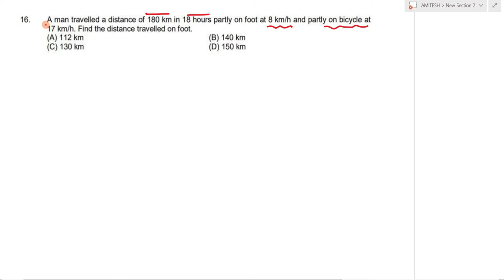A man travelled a distance of 180 km in 18 hours partly on foot at 8 km/h and partly on bicycle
A man travelled a distance of 180 km in 18 hours partly on foot at 8 km/h and partly on bicycle at
17 km/h. Find the distance travelled on foot.
एक व्यक्ति ने 18 घंटे में 180 किमी की दूरी आंशिक रूप से 8 किमी/घंटा की गति से और आंशिक रूप से साइकिल पर 17 किमी/घंटा की गति से तय की। पैदल तय की गई दूरी ज्ञात कीजिए।
(A) 112 km (B) 140 km (C) 130 km (D) 150 km
send your doubts at WhatsApp.